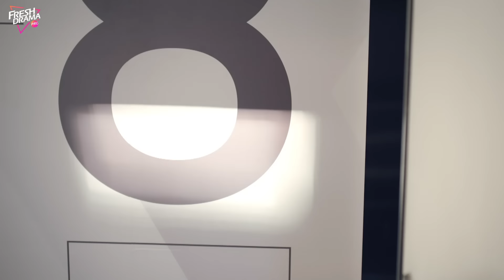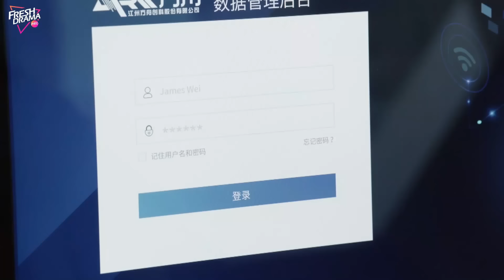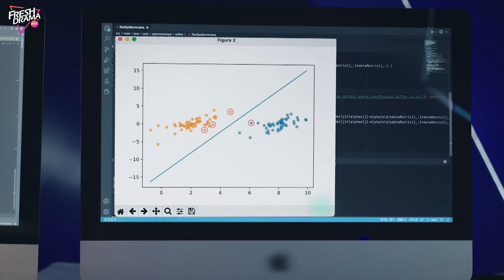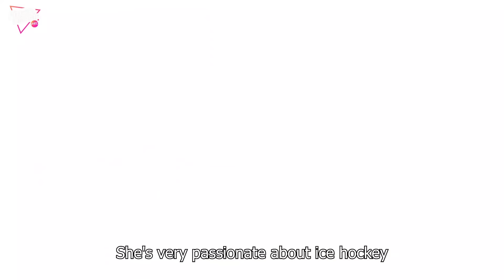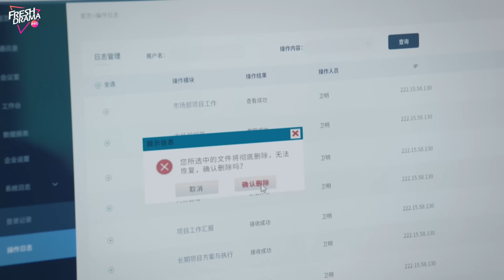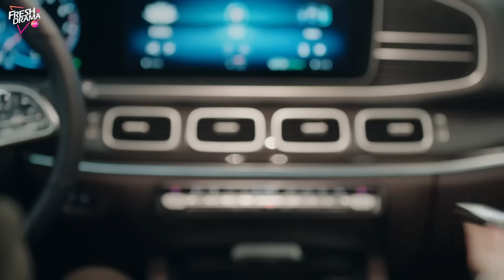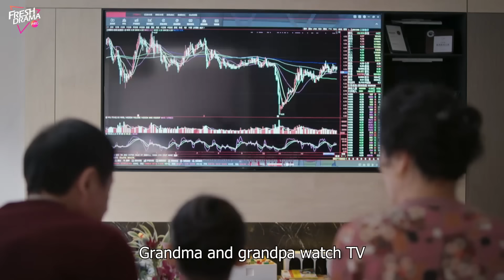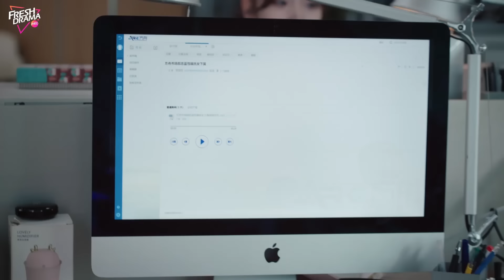【Full】Nobody expected the man who rode a bicycle to work was actually their new CEO!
Episodes: 36

Genres: Drama, Romance

Subtitles: English [CC]

Audio languages: English